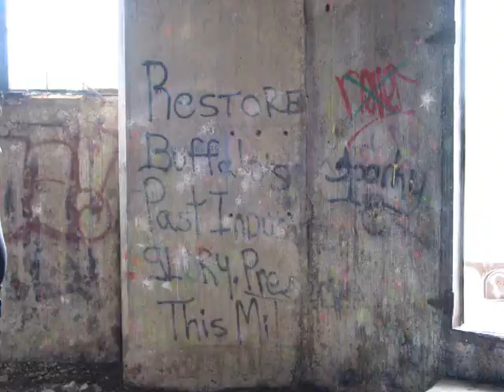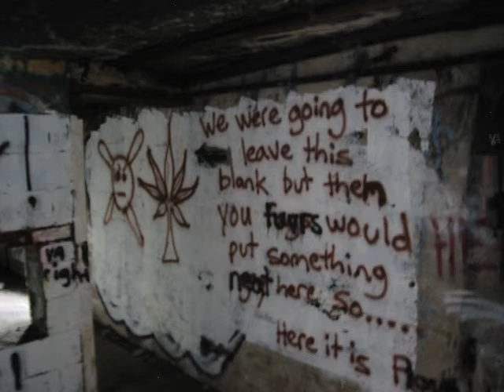Concrete Central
A simple photo montage of two trips through the Concrete Central site.